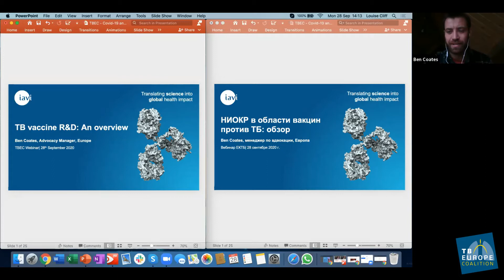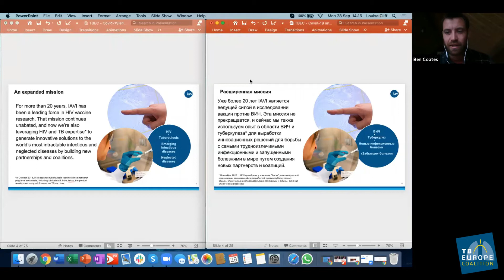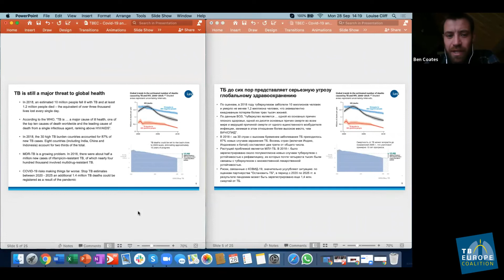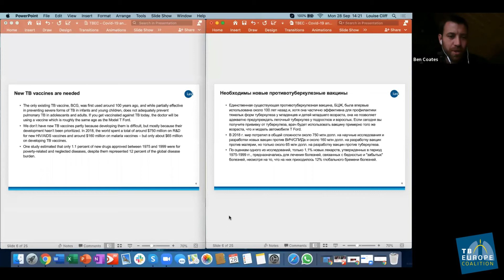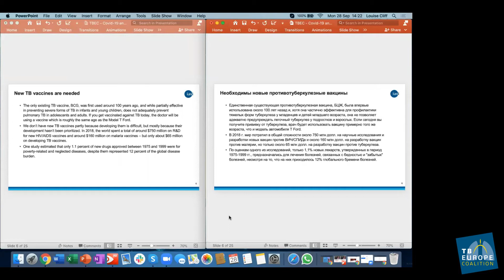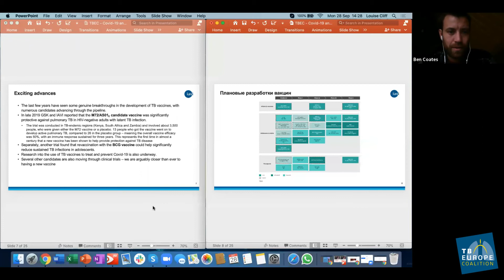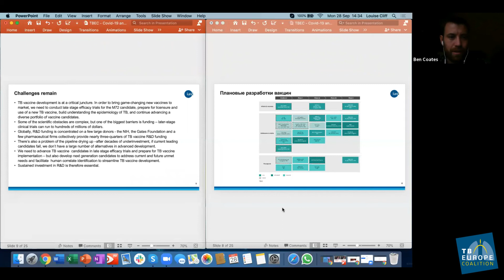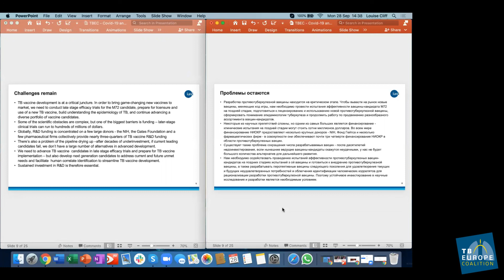TBEC Webinar Recording: R&D on TB Vaccines (HD)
We were joined by Ben Coates, Advocacy Manager and IAVI (International AIDS Vaccine Initiative) to give an overview of research and development into TB vaccines and the vaccine pipeline